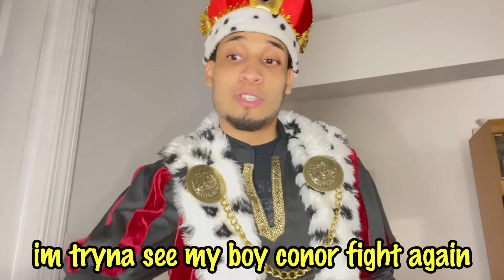BEST UFC KNOCKOUTS 2022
WE TAKING OVER YOUTUBE! YA DIG!!! Be apart of the greatest come up of all time!!! LOVE YA! THANKS!